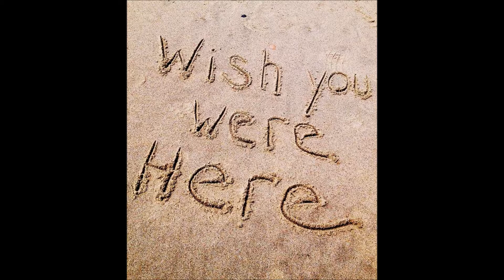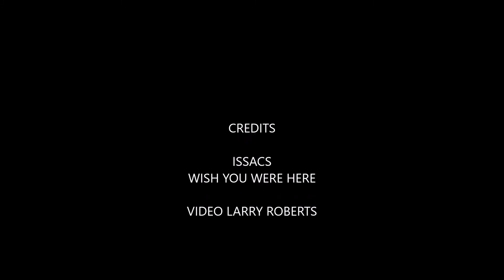WISH YOU WERE HERE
THE ISAACS DOING A CLASSIC "WISH YOU WERE HERE"